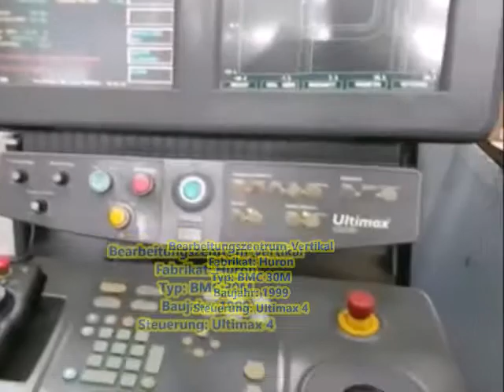Hurco BMC 30